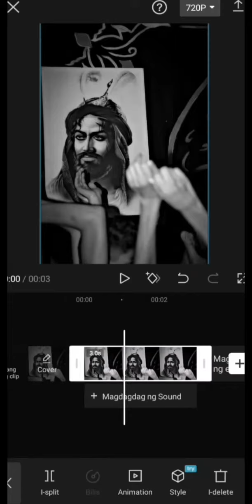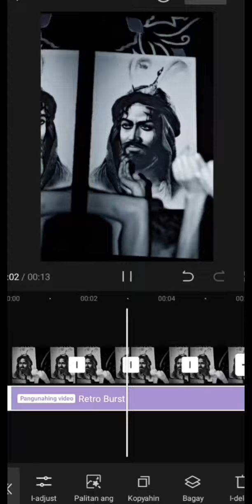(شرح)تصميم بصيط ب كاب كات 🙂💕#